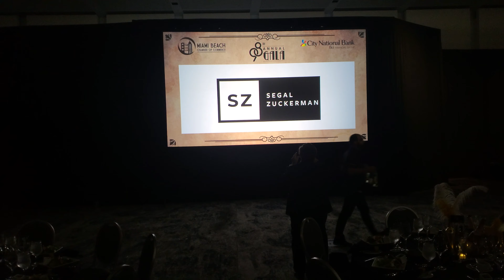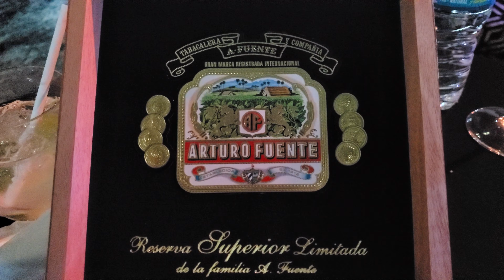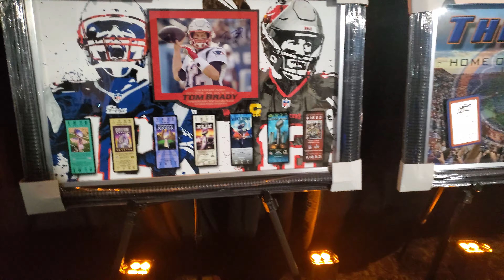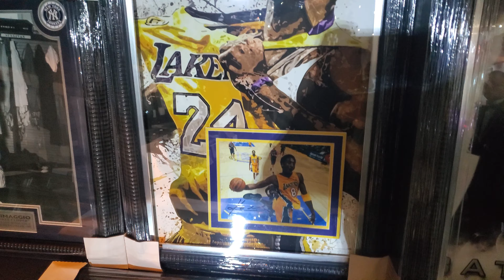AMC! JWS is UNDERCOVER 🥸 asking HEDGGIES where our MOASS is!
4. Tony Denaro - See "Community Post" on my channel

14. Pam The Trader | Realtor - I saw the video and proof yesterday 4/25/22. Video is now private for personal reasons.

20. Biolife - Hemp - See "Community Post" on my channel